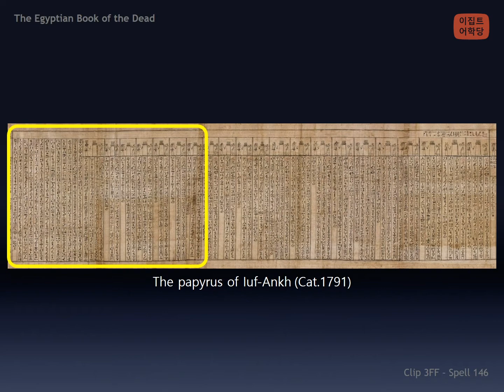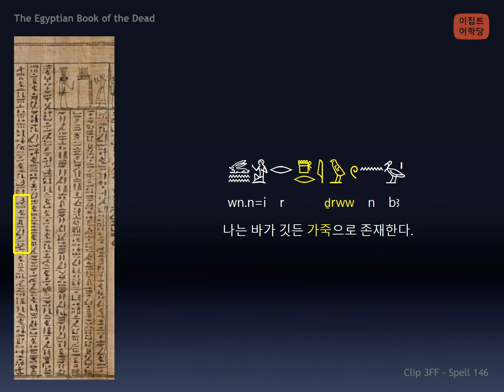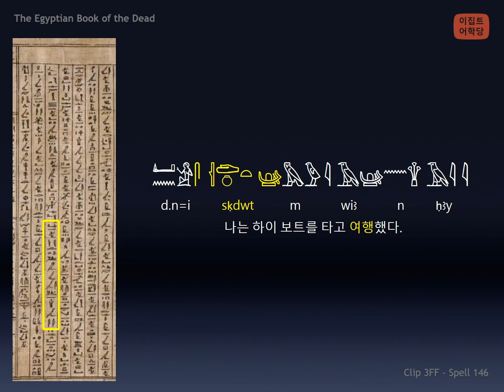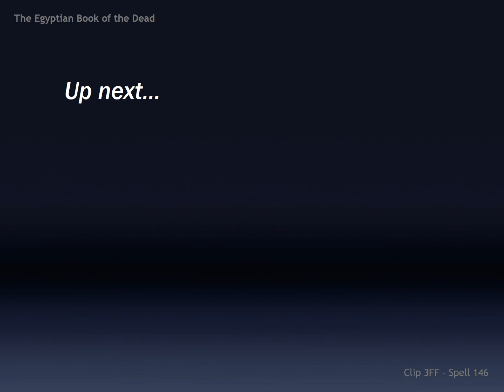[Ch6Cl3FF] 이집트 사자의 서 Spell 146 (2)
*이미지 출처 (Image source): Museo Egizio (Turin, Italy)

*기초편

*심화편